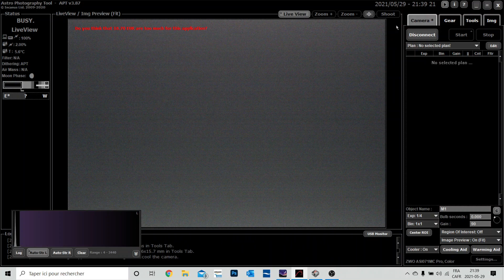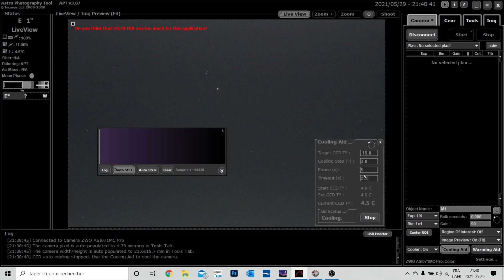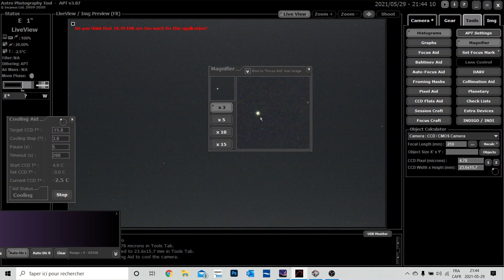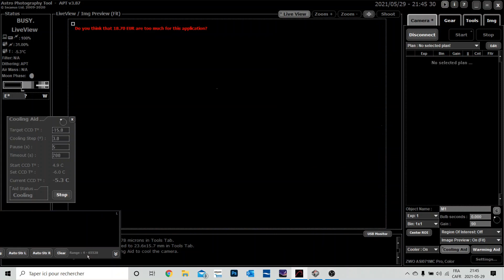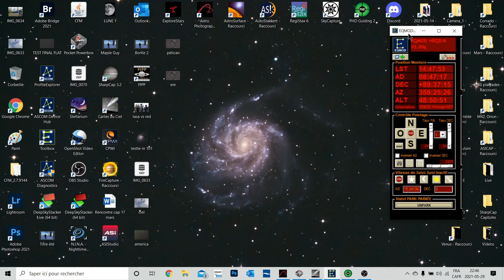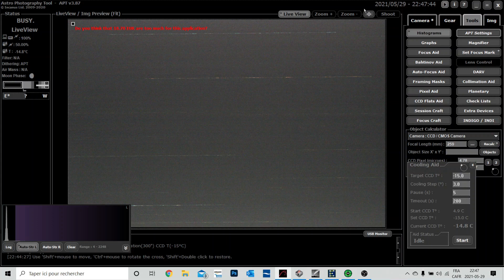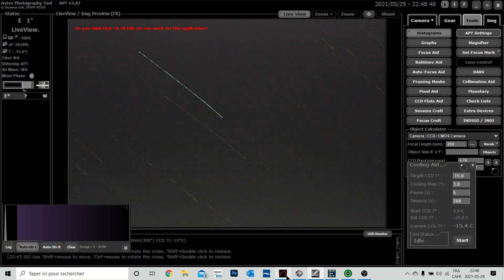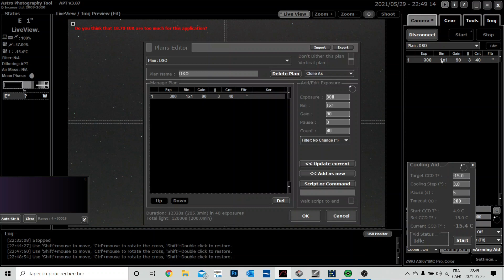Astro Photography Tool (APT) pour les débutants (comme moi) + IC1396 et M31.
Bonjours à tous, dans cet épisode, je vous partage un tutoriel sur astro photography tool. C'est un tuto de base mais efficace qui vous permettra de faire des séries de photo facilement. Je cru voir qu'il n'existait pas de tutos français pour ce logiciel qui pourtant, fonctionne très bien. C'est un logiciel simple à utiliser, il ne bug jamais et est très ergonomique. Ce tuto enveloppe la partie où l'alignement polaire de la monture et faite et prête à fonctionner.

Comme bonus, sur la même soirée, j'ai pu photographier deux cibles, à savoir ic1396 et m31, bon ciel!